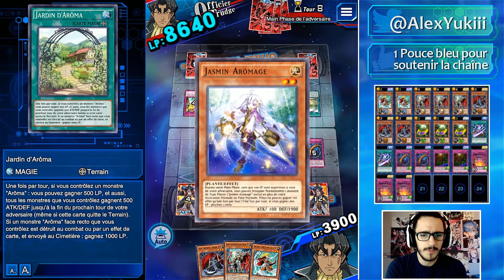Deck Goyo | Yu-Gi-Oh Duel Links FR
On se retrouve pour une présentation du deck Goyo avec l'archetype Sabre X sur Yu-Gi-Oh Duel Links FR.

▶ Vous pouvez devenir un Pay 2 Sub sur YouTube ou sur Twitch
Cela vous donnera certains privilèges tel que :
- l'accès à un channel vocal exclusif pour les Pay 2 Subs sur lequel je passerait de temps à autres

Sur celui ci vous trouverez principalement :
- des tournois